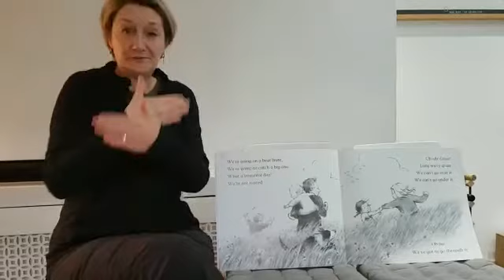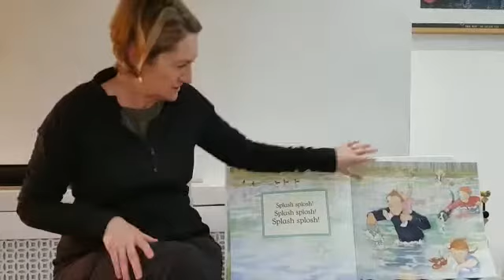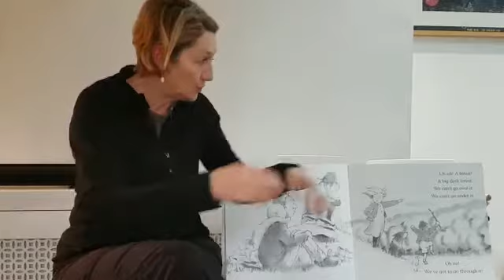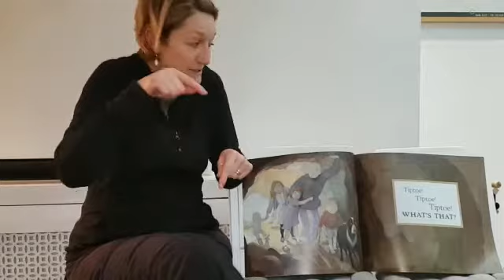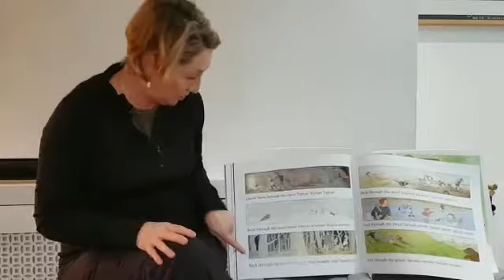'We're going on a bear hunt' story by Judy (QToD)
Told using spoken language and sign by Judy Garwood (Qualified Teacher of the Deaf).

Original story by Michael Rosen